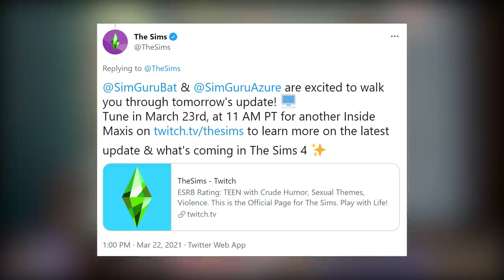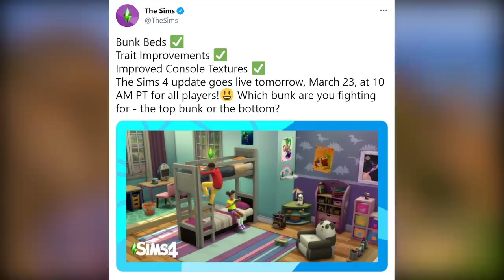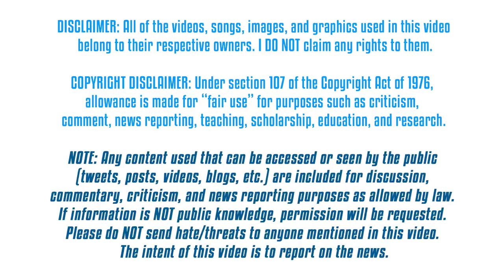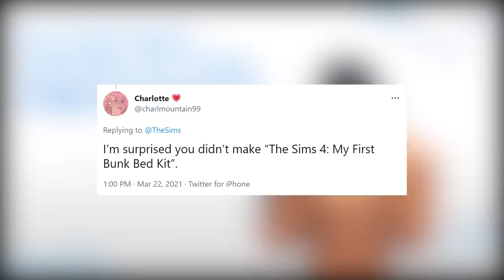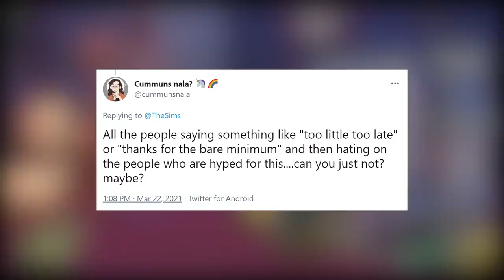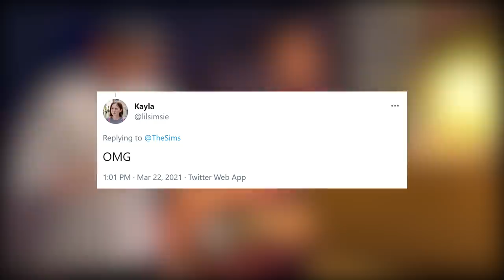“BIG” Update w/ Bunk Beds, Improved Traits, & More coming TOMORROW! 😌